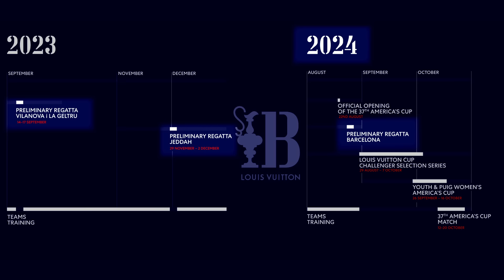America's Cup Ep2: How the America's Cup Works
The America's Cup is 172 years old and is the oldest international sporting trophy in the world. For some of the world's wealthiest individuals it has been and continues to be an obsession and yet few have managed to win the ornate trophy. Aside from the Americans, who held it for 132 years continuously to achieve the longest winning streak in sporting history, only three other countries have ever taken the Cup home. It's caused heated battles afloat and ashore and yet historically to even consider a crack at the Cup you'll have to accept that the pitch will be sloped against you. But to those who are hooked, it's made them even more determined to try. So, how does a team get to compete for the America's Cup? What's the pathway, how does it differ between the Challenger and Defender? In Episode 2 of our series, we take a look at how the competition works.